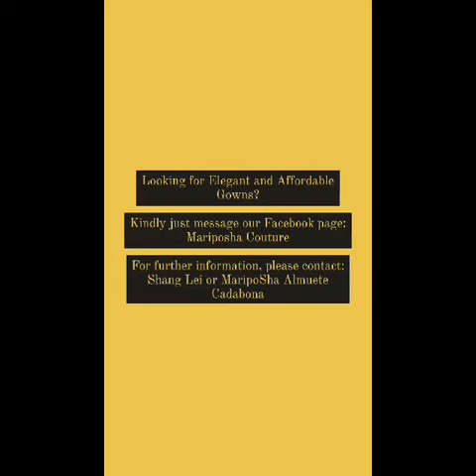Mariposha Couture 🦋 rental gowns